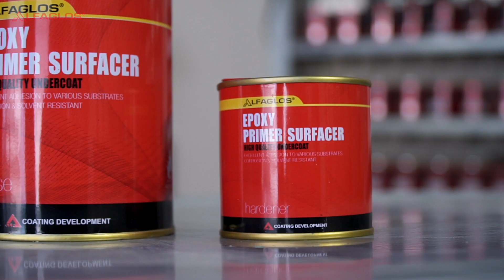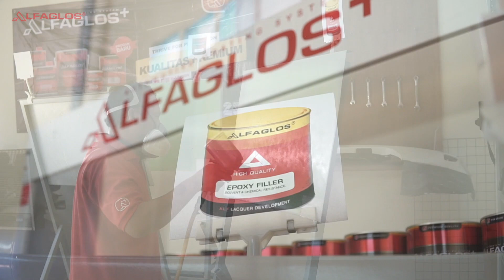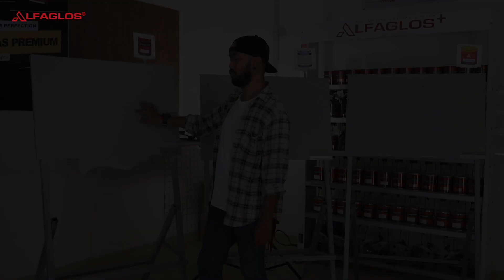Cara dan Fungsi Penggunaan Epoxy Primer dan Epoxy Filler | Alfaglos Indonesia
Hi Alfagaes !
Bang Bre : Bahas Tentang Body Repair

Di playlist Bang Bre ini, kami akan kasih kalian berbagai info mengenai body repair dan sekitarannya.
buat kalian yang mau request untuk Bang Bre bahas tentang apa, boleh tulis di kolom comment ya Alfagaes..

Video ini kami produksi sebelum Pandemi Covid-19 ya Alfagaes..

Jangan lupa juga SHARE video ini ke teman-teman Anda yang mungkin sedang membutuhkan informasi mengenai dunia coating.